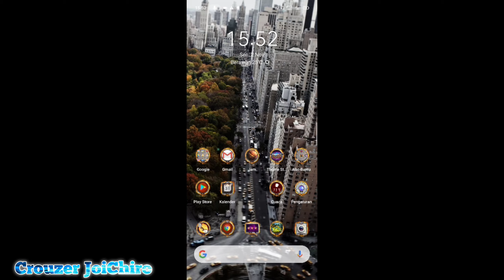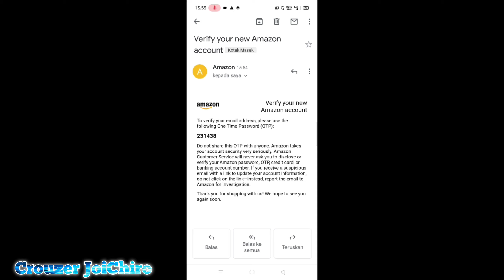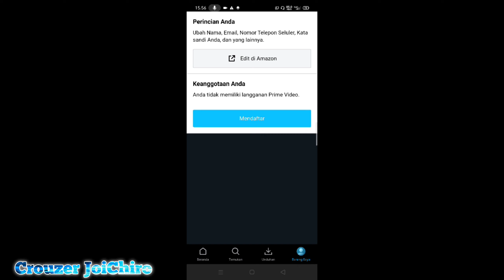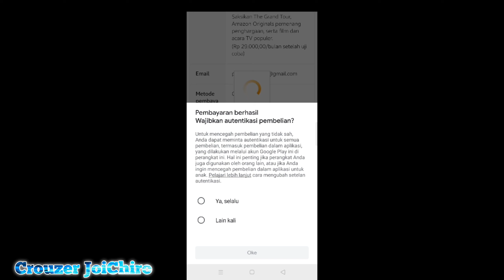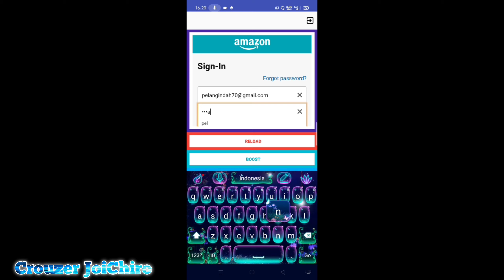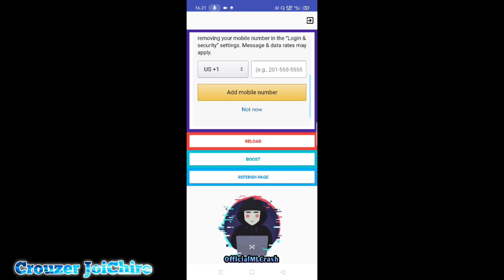Cara Klaim Amazon Prime Drop Ke 16 Cara Mudah Pake Boost Drop 16 Cara Dapatkan Skin Gratis Permanen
So guys di video ini aku bakal bahas cara klaim amazon prime drop ke 16  cara mudah pake boost drop 16 cara dapatkan skin gratis permanen

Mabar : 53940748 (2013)